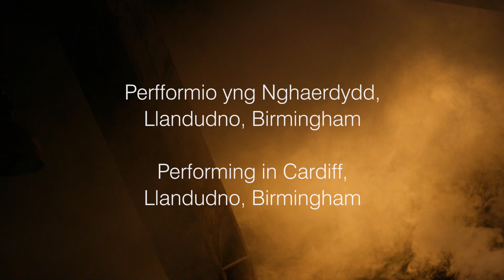Rhagflas Khovanshchina Trailer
Based on true events, Khovanshchina takes us back to 17th century Russia where the country is in turmoil. The noble Khovansky, joins forces with the Old Believers, as they rebel against modern reform being imposed by the Tsar. As personal and political ambitions combine and clash with both constitutional and religious forces, the struggle for power will result in grave consequences.

WNO’s Artistic Director David Pountney and new Music Director Tomáš Hanus join forces for this revival of Musorgsky’s epic opera, addressing themes of politics, madness and death as relevant today as back in history. Combined with striking staging and powerful, unforgettable choral music, it promises to be an unmissable event in our Autumn Season.

Yn seiliedig ar ddigwyddiadau go iawn, aiff Khovanshchina â ni’n ôl i Rwsia yn yr 17eg ganrif lle mae’r wlad mewn cythrwfl. Ymuna’r pendefig Khovansky â’r Hen Gredinwyr wrth iddynt wrthryfela yn erbyn diwygiad modern sy’n cael ei orfodi gan y Tsar. Wrth i uchelgeisiau personol a gwleidyddol gyfuno a gwrthdaro gyda grymoedd cyfansoddiadol a chrefyddol, bydd y frwydr am rym yn arwain at ganlyniadau marwol.

Daw David Pountney, Cyfarwyddwr Artistig WNO, a Tomáš Hanus, y Cyfarwyddwr Cerdd newydd at ei gilydd ar gyfer yr adfywiad hwn o opera epig Musorgsky. Mae’n trin themâu fel gwleidyddiaeth, gwallgofrwydd a marwolaeth sydd mor berthnasol heddiw ag yr oedd mewn hanes. Wedi’u cyfuno â llwyfannu trawiadol a cherddoriaeth gorawl fythgofiadwy, addawa i fod yn ddigwyddiad na ellir ei golli yn Nhymor yr Hydref.